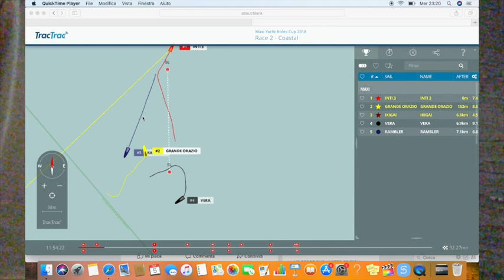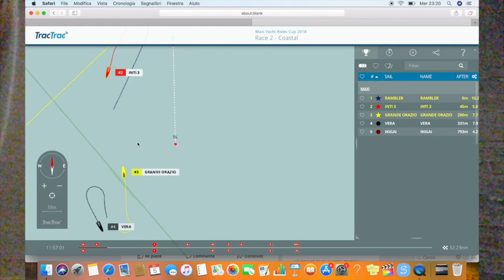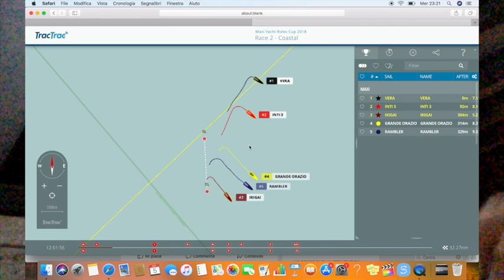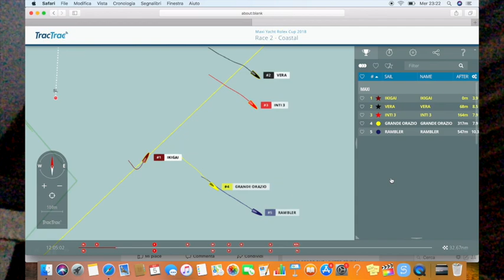157 - La partenza perfetta in boa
La partenza perfetta in boa oggi l'ha fatta Vera, il Nauta 84 che regata nella classe Maxi, autore di una partenza lanciata sul lato favorevole preparata perfettamente. Vediamo come una finta possa fare la differenza! E Rambler 88...